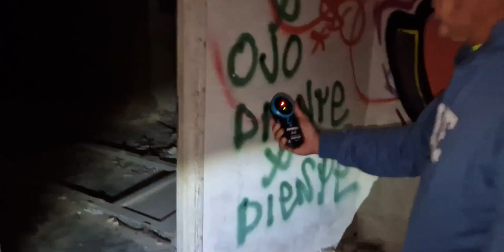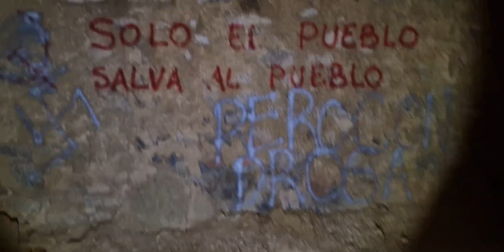Fenómenos extraños en el sanatorio de Agramonte, 2023. 1º parte